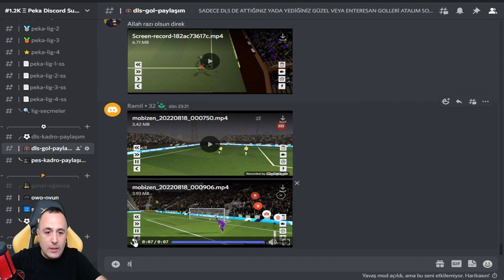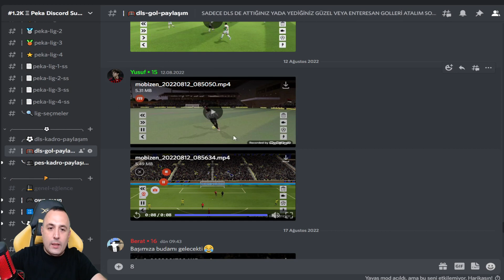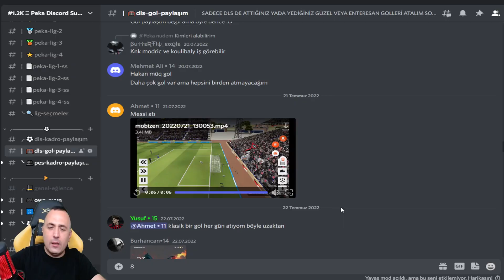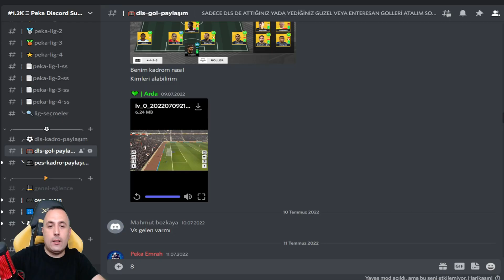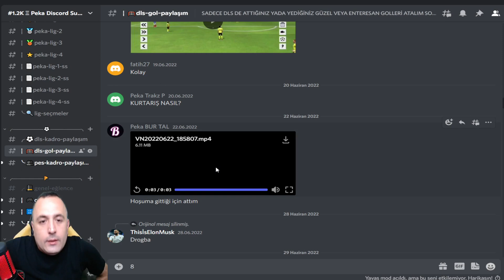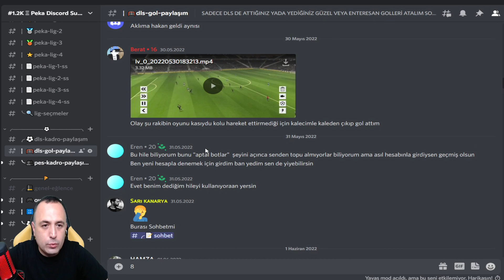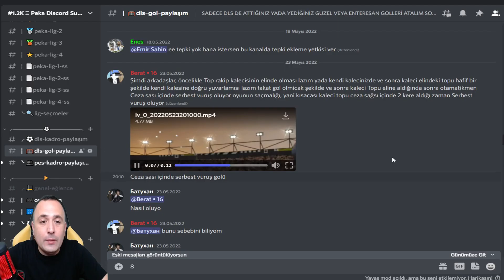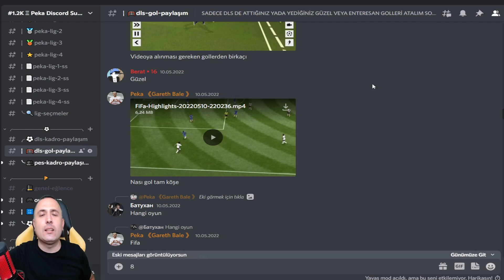DLS 22 - SİZLERDEN GELEN EN GÜZEL VE ENTERESAN GOLLER - DREAM LEAGUE SOCCER 2022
merhaba ben peka , dls 22 de bugün sizlerden gelen en güzel goller ve enteresan pozisyonlara baktık arkadaşlar sizce hangisi daha güzel olmuş yorumlarda yazarsanız sevinirim...

*DLS 22 ALTIN KASMA TAKTİĞİ NASIL YAPILIR İZLE

*SHORTS VİDEOLAR | DLS 22 |

*KANALA ÖZEL RAP PARÇAMIZ DİNLE

*DLS 22 VİDEOLARI İZLE

*DREAM LEAGUE SOCCER EN POPÜLER VİDEOLAR

*DİĞER OYUN VİDEOLARI | PES MOBİLE | - | FİFA MOBİLE |